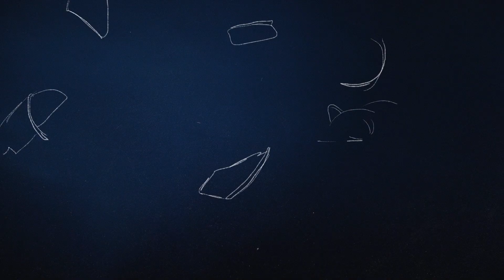LOVR - Loners (Official Video)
PLEASE SHARE AND CONSIDER DONATING TO BRING AWARENESS TO END DUI TRAGEDIES

With MASSIVE thanks to Phil Harvey & Coldplay, we are pleased to bring you the title track and first single from Noah’s unreleased EP Loners.

Credits:
Song: Loners
Artist: LOVR
Album: Loners (EP)
Music & Lyrics - Noah Benardout (LOVR) & Johnny What
Produced by - Johnny What and LOVR
Mixed by - Johnny What and LOVR
Mastered by - John Greenham
Recorded at Iconica Studios, Hollywood, CA

Director James Zwadlo
Producer Chris Levett

Animation:
James Zwadlo (@jzwadlo)
Chris Levett (@thelevett)
Chris Harris (@l________u________n________g)
Scott Lyon (@scott.nylo)
David Byrne (@animo_motion)
Anthony Scott (@asmind23)

Lyrics:
We could be Loners x2
Sigh - Two beers and a raincheck on a Friday night
Two joints rolled and a bottle that you like
Maybe we gotta get out, gotta take our time
They wouldn’t want us to stay in,
We would have wanted to stay in
Checking your phone
But nobody’s home
We could be Loners x 2
Don’t sell your soul
For someone to hold
We could be Loners x3
There’s someone to hold ya x 2
We could be Loners
Swipe - gotta cute face
Wanna do things that couples like
You gotta cool place
And a black Range you never drive
They tell you not now
Call me maybe another time
Guessing it's you and a movie
Guessing about what you're doing
Checking your phone
Nowhere to go
Don’t sell your soul x2
There’s someone to hold ya x2
i'm guessing it's you and a movie
Thinking about what you doing
Nobody told me
It would be this lonely
A table for two
Waiting for you
Nobody said this
Risky and reckless
Living’s for two
Waiting for you
Checking your phone
But nobody’s home
Guessing at you in a movie
There’s someone to hold ya